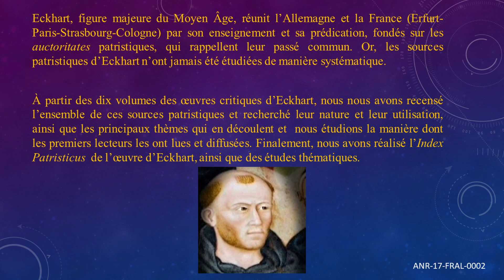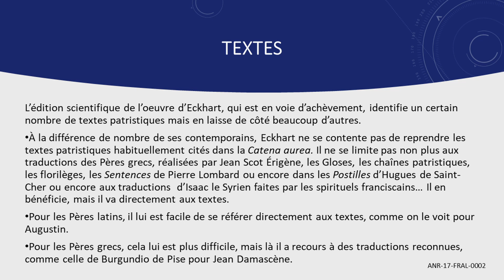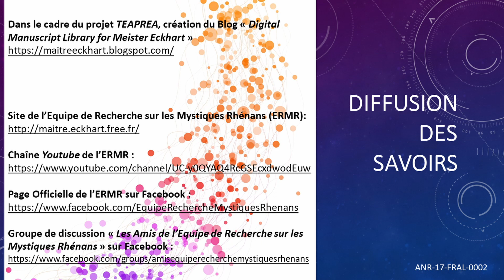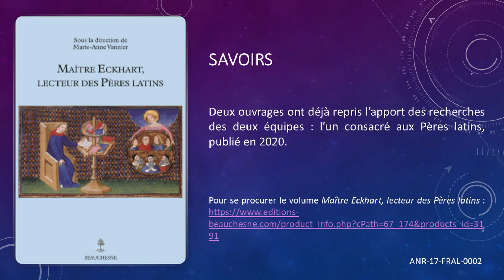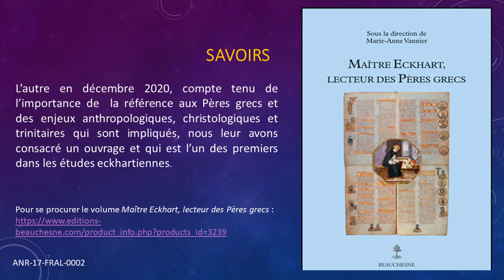Les expressions eckhartiennes dans les écrits de Jean Ruysbroeck, E. BOHLER, Metz, 10 septembre 2021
Colloque: la place des Pères dans la première réception d'Eckhart.
Date: 9-10 septembre 2021
Lieu : Les récollets - Metz

Titre de la communication : "Jean Ruysbroeck et la dérive interprétative par le Libre-Esprit de l'enseignement de Maître Eckhart sur le détachement. Un exemple complexe de réception".
1ère partie. Les expressions eckhartiennes dans les écrits de Jean Ruysbroeck : évaluation critique.

00:00 Générique et présentation du colloque
01:42 Communication du Dr. Emmanuel BOHLER
41:24 Annonces et générique